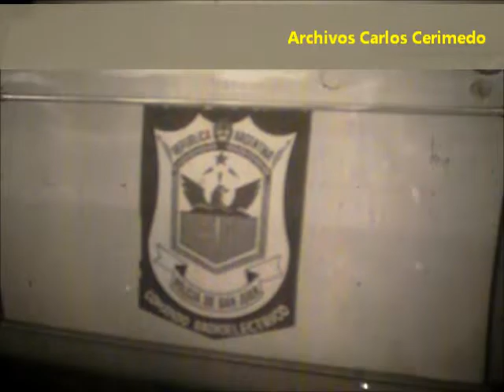Desfile Militar del 9 de julio 1978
Registro cinematográfico de la parada militar en la provincia de San Juan del dia de la Independencia. El Gobernador de facto era el Capitán de Navío  Alberto Vicente Lombardi.